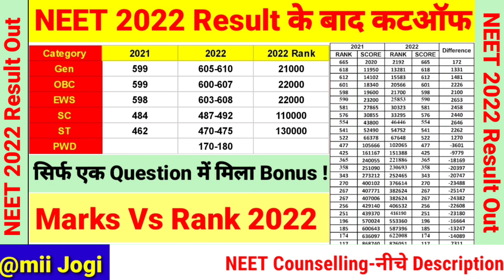NEET 2022 Result के बाद Cutoff / नहीं मिला Bonus Marks / Marks vs Rank / Cutoff High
Sirf 200₹ Pay करे ओर Counselling का हर doubt दूर करें

paid Counselling के लिए ये 👆👆 google form जरूर भरें ..

@₹99

NEET 2022 Counselling: Online Registration @Mcc.Nic.In

NEET Counselling 2022 will commence from the second week of June 2022 after the result is declared. State level counselling will be organized separately by the respective state authorities. Firstly, candidates have to register for counselling and fill their preferences for admission.
Learn from top educators of the country and ace NEET

Candidates clearing the cut off required by the respective colleges can apply for admission in that college through counselling. Check NEET Cut Off
Counselling for 15% All India Quota seats will be administrated by Medical Counselling Committee of the Directorate General of Health Services.
Seats will be allotted to students as per their merit, category and availability of seats in colleges. Check Top Medical Colleges Accepting NEET 2022
Candidates who wish to resign from the allotted seat after the second round of NEET 2022 will have to participate in the online resignation process.
Once a seat will be allotted, candidates have to report to the allotted college within the notified schedule.
The seats that are left vacant after the first round of NEET 2022 counselling will be included in the second round.
How Is Merit List Compiled For NEET 2022?
The eligibility criteria for the compilation of NEET 2022 Merit List is determined on the basis of guidelines as directed by Medical Council of India and Dental Council of India.

The eligibility is laid out as per the Graduate Medical Education Regulations 1997.
The determinants of NEET 2022 Merit List include the following terms:
An applicant must attain minimum marks of 50th percentile in the qualifying entrance exam, i.e., NEET 2022.
The required number of candidates to be included in the merit list are pre-determined. But if the required number of candidates fail to do so, the central government in consultation with MCI and DCI may lower the minimum required marks at its own discretion.
Lastly, aspirants must have passed individually in Physics, Biology/Biotechnology, Chemistry and English. Additionally, they must have minimum 50% marks in all these subjects counted together.
NEET Counselling Registration Steps
Registration for NEET Counselling begins after the declaration of Result. MCI conducts the counselling to fill 15% All India Quota Seats in two rounds. The steps involved in NEET Counselling Registration are as follows:

After entering all the required information, a new Roll No. and Password will be generated. Use these credentials to register for NEET Counselling.
Step 2: Log on to the MCC website and click on ‘Candidate login’.

Step 3: Enter your Roll number and Password.
OVERVIEW  APPLICATION & REGISTRATION   PATTERN & SYLLABUS   PREPARATION TIPS  PRACTICE PAPERS  COUNSELLING   CUTOFF  PARTICIPATING COLLEGES  NEWS + Table of Contents